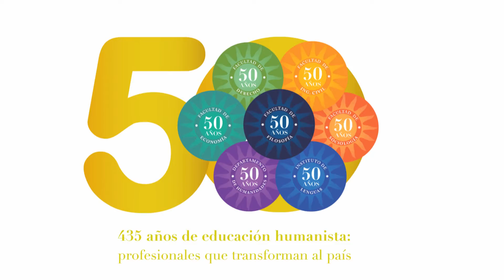Santo Tomás Spot 2 50 años